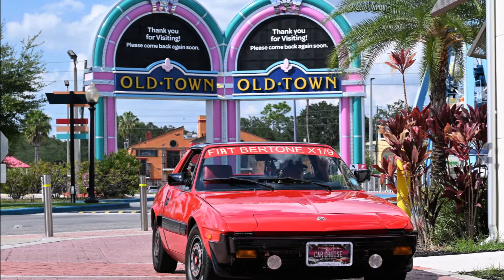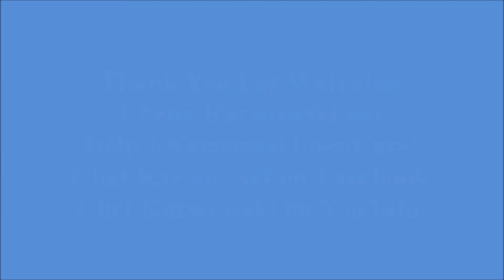20220819 - Kissimmee, Florida - 6.5 Minute Slideshow Video of the Cars Seen Entering the Old Town Fr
6.5 Minute Slideshow Video of the Cars Seen Entering the Old Town Friday Evening Muscle Car Cruise in Kissimmee, Florida 19 August 2022.